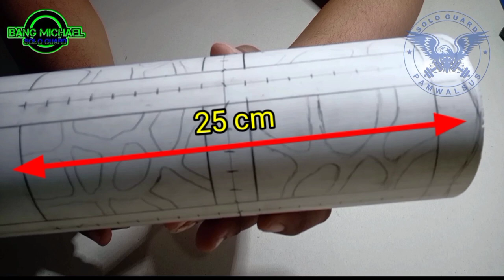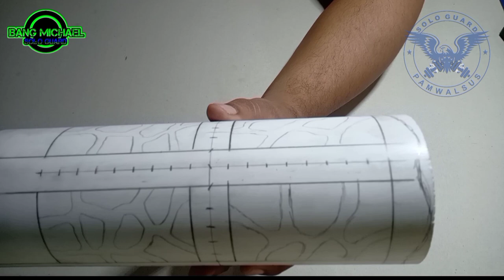Kerajinan Limbah Pipa Paralon Minimalis Dan Sederhana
Kerajinan Limbah Pipa Paralon. Ide Kreatif Membuat Lampu Hias
Kreatif...!!!
How To Make From PVC
Wajib Ditonton, Jangan Skip Video Ini

Halo Boss. Jumpa Lagi dengan saya di chanel Bang Michael SOLO GUARD. Chanel Pemula, Yang Selalu Ingin Berkarya, Agar Berguna Bagi Nusa dan Bangsa. Dan bagi kalian yang belum menonton inspirasi bisnis yang menjanjikan silahkan klik link ini Pada kesempatan ini saya akan memberikan tutorial cara membuat lampu hias dari bahan dasar paralon dengan cara minimalis dan sederhana. pertama-tama buat pola atau design sesuai gambar yang diinginkan, lalu potong bagian per bagian seperti pada video. Setelah itu haluskan,rapikan dan amplas
. Lalu lakukan proses pengecatan disini saya menggunakan cat semprot kaleng, kemudian pasang fiber plastik . Beri dudukan fiting yg terbuat dari paralon untuk cara pembuatannya silahkan klik link ini . Jadi sudah karya seni dari barang bekas bernilai jual tinggi. Cocok untuk Ruang Belajar Anak, Ruang Tamu, Ruang Keluarga, Pertokoan, Cafe, Kantor, Property Event dan Hiburan.

Semoga anda sehat semua dan lancar rejekinya. Amin Dukungan dari anda adalah motivasi saya untuk selalu membuat konten-konten video yang bermanfaat.

Dukungan dari anda adalah motivasi saya untuk selalu berkarya, berinspirasi, berkreasi dan kreatif membuat konten-konten video yang bermanfaat.

Editing Thumbnail : Kinemaster
Editing Intro : Kinemaster
Editing Watermark : Pixel Lab
Editing Video : Kinemaster

Rekam, Editing dan Upload konten sepenuhnya menggunakan